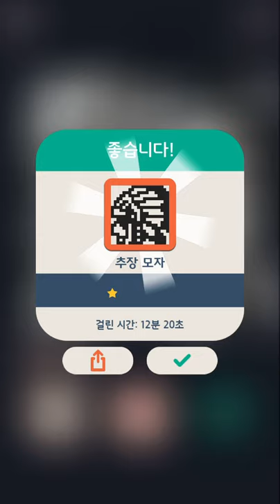No2g: 여행(Travels) 22/32